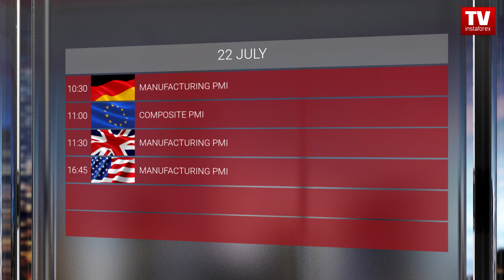Trader’s calendar on 21 – 22 July: What could rekindle USD rally?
00:00 INTRO
00:24 BANK OF JAPAN’S INTEREST RATE DECISION
01:04 ECB INTEREST RATE DECISION
01:47 CONSUMER PRICE INDEX, Y/Y (JUNE)
02:21 RETAIL SALES, M/M (JUNE)
02:48 22 JULY